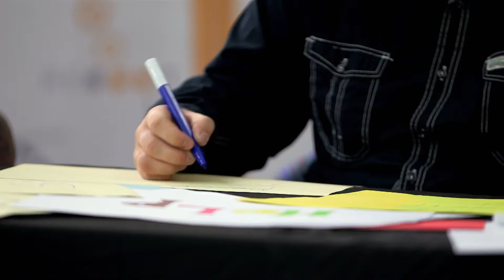Best Education Project 2015: Future 4 ME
Last year’s National Lottery Award for Charity went to Future 4 ME, a project which supports some of the most vulnerable children and young people in the West of England; those leaving care and custody. The project’s unique approach provides intensive one-to-one support around housing, mentoring, independent living skills, counselling, education, training and employment opportunities – helping them to reboot their lives.